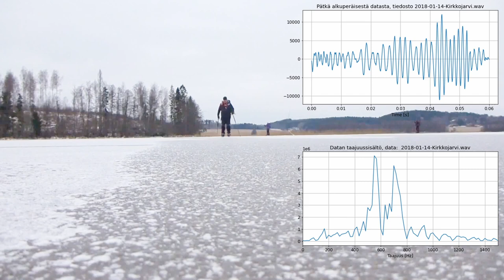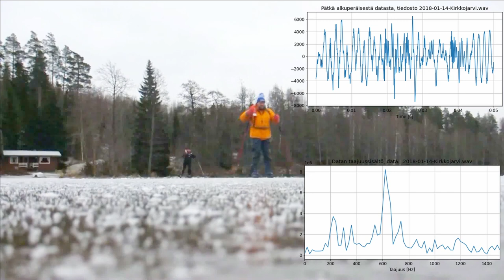2018-01-14 Jään laulua ja ominaistaajuuksia Kirkkojärvellä (Hiidenvesi)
Singing of (cracking) ice - analysis of eigenfrequences
00:18: Laulua
00:29: Laulua,  kohdassa vallitseva taajuus on 560Hz
01:20: Laulua , kohdassa vallitseva taajuus on 620Hz
Jos käyttää taajuutta jään paksuuden arvioimiseen, kannattaa pitää mielessä, että taajuuteen vaikuttavat paksuuden ohella mm.  jään massa (tiheys) ja kimmokerroin. Sekä massa että kimmokerroin riippuvat merkittävästi jään huokoisuudesta.